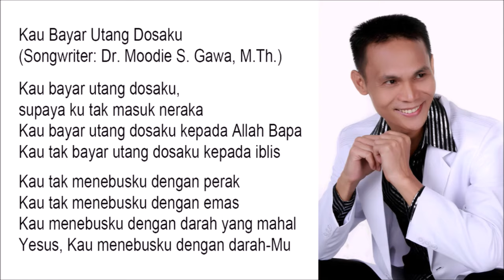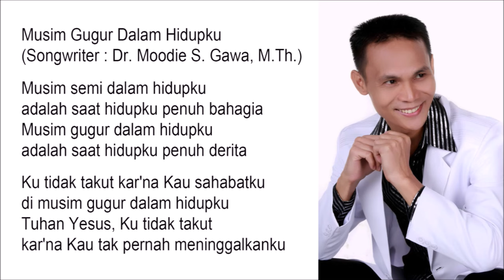5 Lagu ROHANI Terbaik Yang Diciptakan oleh BLACKTATOR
5 Lagu ROHANI Terbaik Yang Diciptakan oleh BLACKTATOR
1. Doa Bapa Kami
2. Darah-Mu
3. Kau Bayar Utang Dosaku
4. Musim Gugur Dalam Hidupku
5. Aku Akan Selalu Melayani-Mu

Shalom Saudara-Saudari yang terkasih. Jika Saudara-Saudari yang terkasih DIBERKATI melalui Khotbah-Khotbah dan Lagu-Lagu rohani milik Blacktator, BERKAT-BERKAT (dalam bentuk uang) untuk Blacktator bisa Saudara-Saudari berikan di :